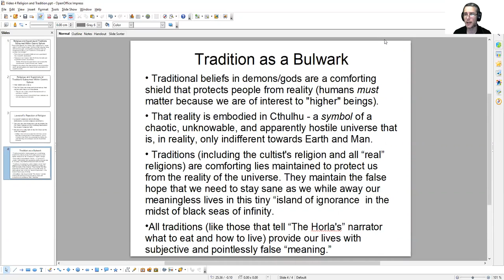July 14 Tradition as a Bulwark